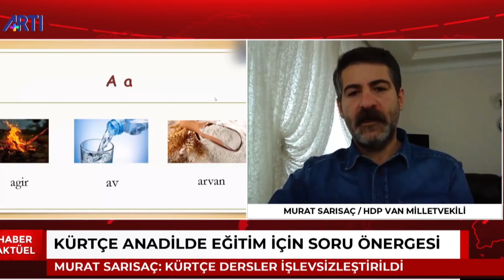HDP Van Milletvekili Murat Sarısaç, Kürtçe anadilde eğitime ilişkin soru önergesi verdi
Kürtçe anadilde eğitime ilişkin soru önergesi veren HDP Van Milletvekili Murat Sarısaç, seçmeli Kürtçe derslerinin son durumunu,, öğretmen atamalarını, ders materyallerinin yeterliliğini, veli ve öğrencilerin seçmeli Kürtçe derslerine ilgisini  değe